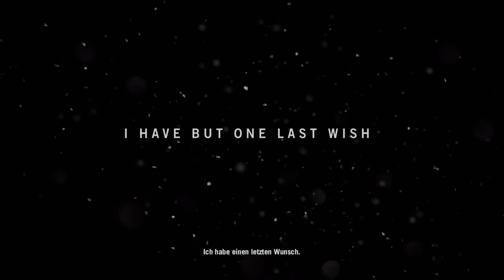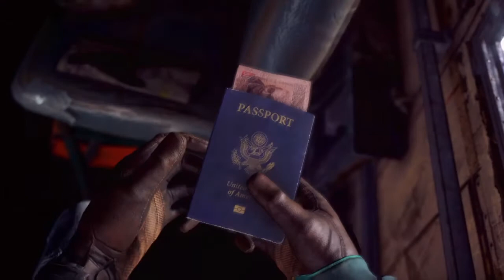🕹 Far Cry® 4 Prolog. Der Grafikknaller! Let's Play part 1 German PS4 Pro